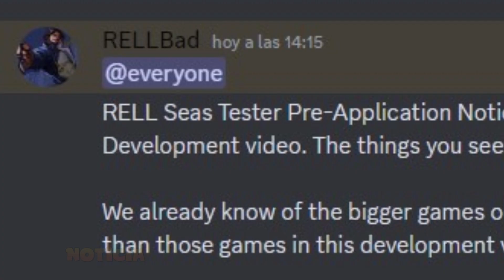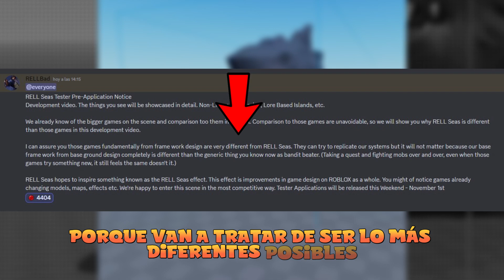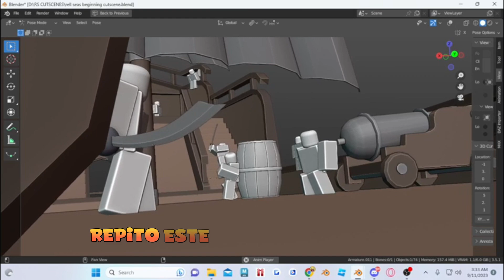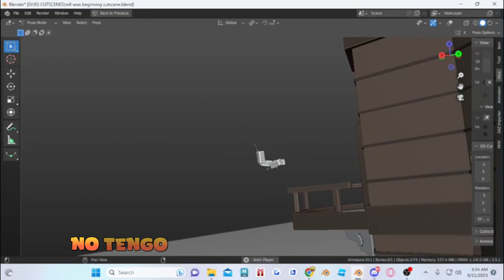🐸RELL SEAS 🔥¡¡SE PODRA JUGAR ESTE FIN DE SEMANA!!🔥 INFORMACION OFICIAL❗ REALZAMIENTO CONFIRMADO👑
Discord (MUY PRONTO)

❗-Desarrolladores informan que ENTRA EN FASE DE TESTEO ESTE FIN DE SEMANA ¡¡MUY ATENTOS!!